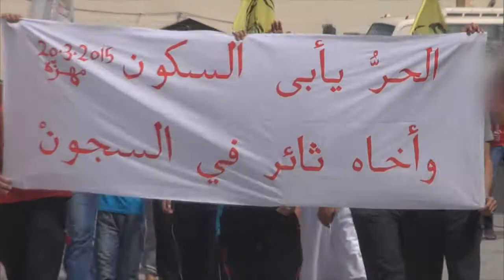مسيرة "الحر يأبى السكون، وأخاه ثائر في السجون" في سترة مهزة 2015\3\20 Bahrain